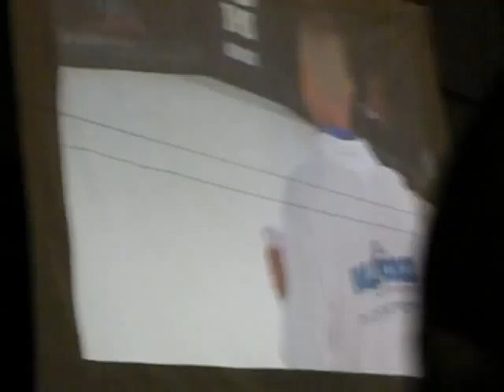18 Second full force fight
Ryan Sanders 1-0 (Team Irish) wins in 18 seconds.